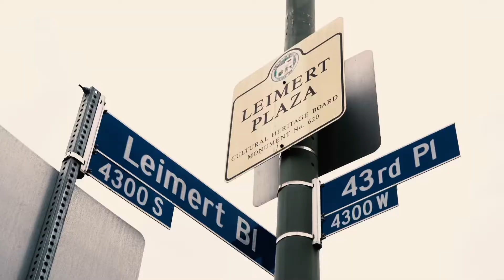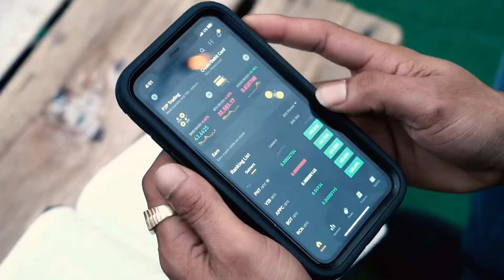Lizzy Jeff “Achievements” feat. Back Block Billy & Tommy Fresh